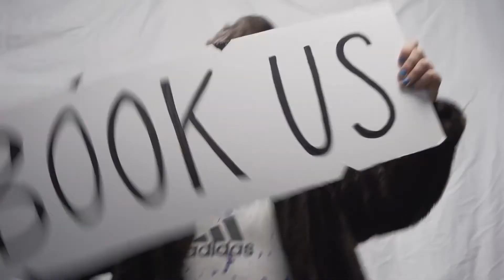Fever Startships Medley Gecko Live Entertainment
Gecko Entertainment is a Live Wedding Band and Event Entertainment agency.
Run by musicians with decades of experience in the wedding and live events industry, Gecko Entertainment has the best wedding bands in Hampshire, Surrey, Sussex and Berkshire. Our bands and live performers have been to almost every wedding venue in the South of England, putting them head and shoulders over the competition with their wedding venue knowledge
and understanding of how to get the best form your wedding party.